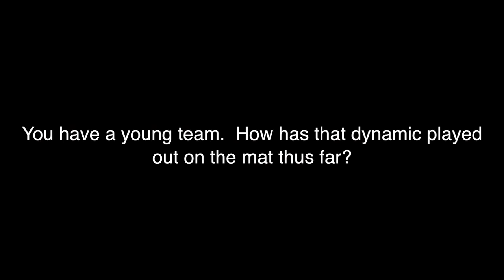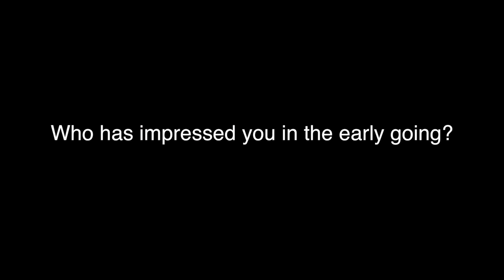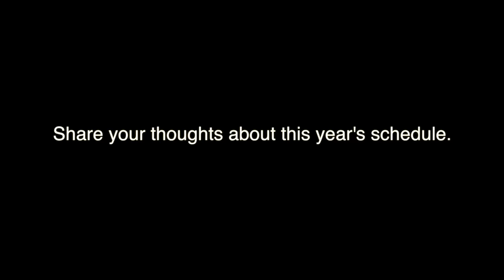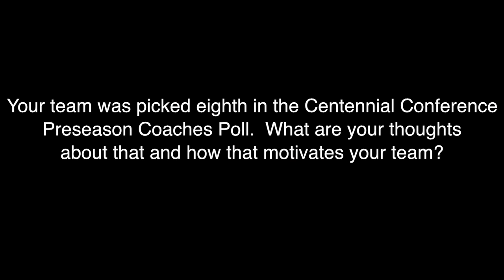W&L 2013-14 Wrestling Season Preview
Find out what to expect from the 2013-14 Washington and Lee wrestling season in this season preview video.